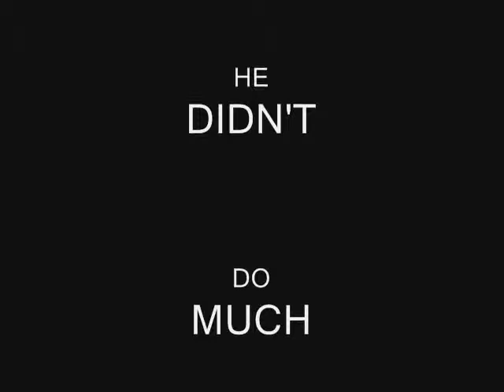banana at school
gay school project.